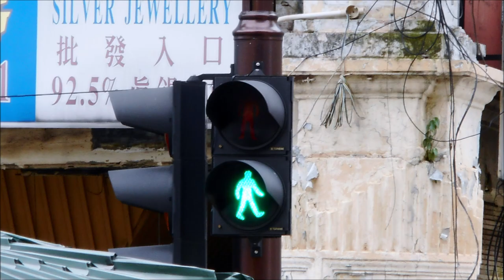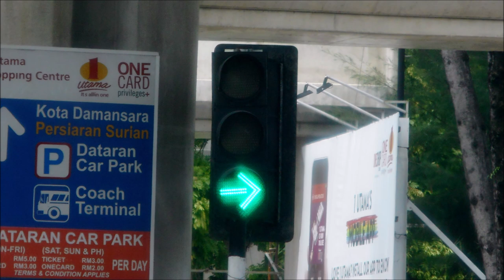2019 Christmas Traffic light Collection Kuala Lumpur Ft Amber, Petaling Jaya & Sepang Ft DEMCO FL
This video is about 2019 Christmas Traffic light Collection (Kuala Lumpur, Petaling Jaya & Sepang). Hope you enjoy it.

*Sing-along lyrics are included in Closed Captions